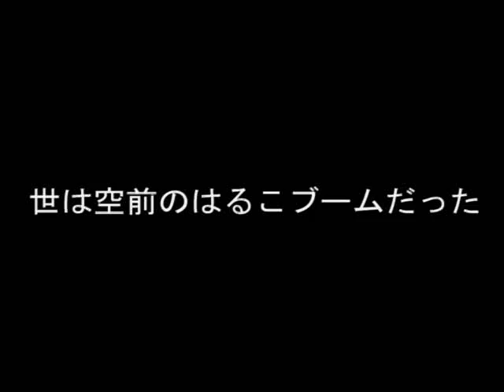突撃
【はるこラボ?!CM CM大賞】ケータイマンガサイト「はるこ」×filmoコラボCM募集